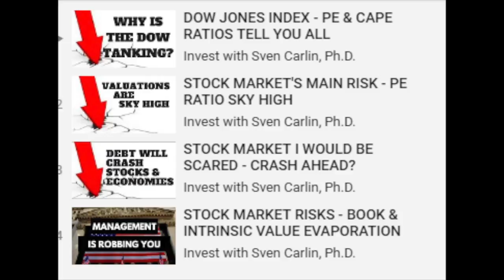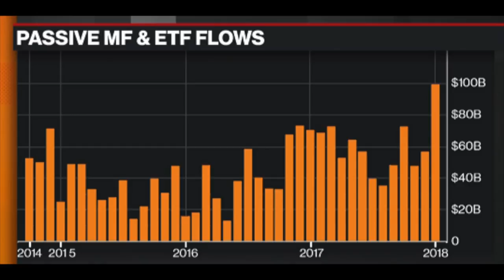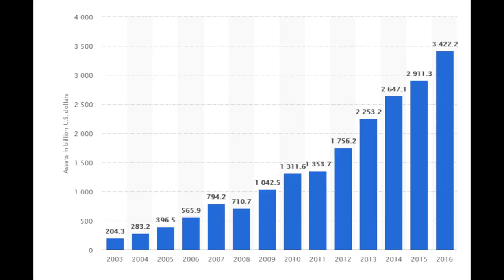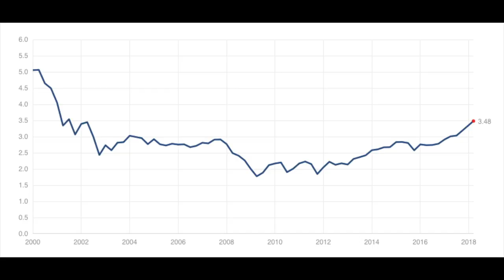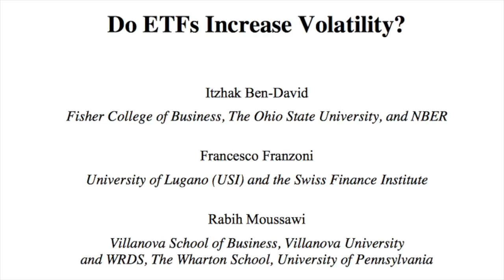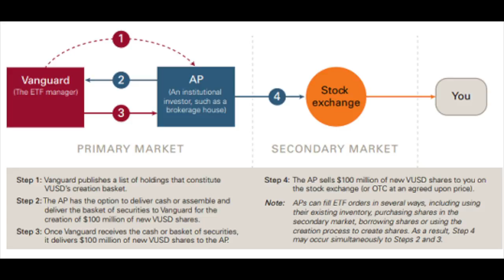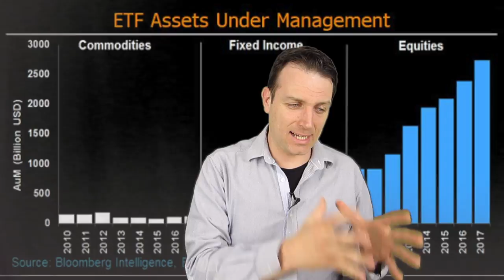STOCK MARKET RISK: INVESTING IN ETFs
Investing in ETFs has been the hottest trend in the last 10 years. However, this also piles up the risks of a stock market crash, and a fast one!
I discuss what could a reversal of the ETF trend do to stocks.

I am also a book author:
Modern Value Investing book: